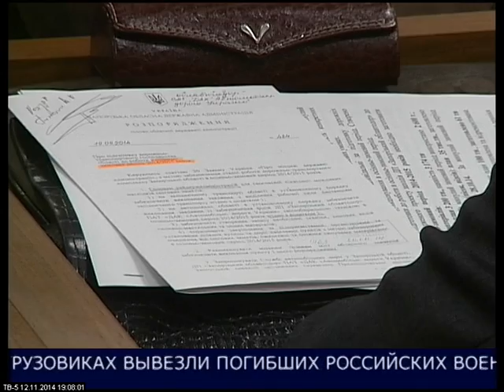TB 5 12 11 2014